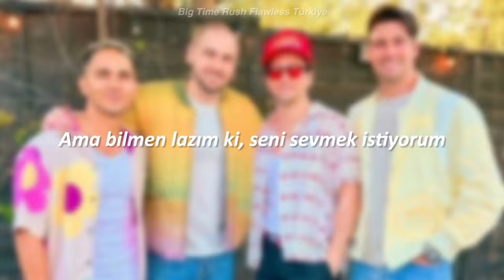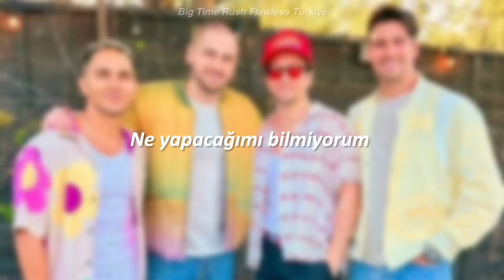Big Time Rush - Learn To Love (Türkçe Çeviri)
BTR
big time rush songs, big time rush live, big time rush theme song, Big time rush
big time rush til i forget about you 1.7k
big time rush music sounds better with you 900
till i forget about you big time rush 900
count on you big time rush 800
if i ruled the world big time rush 800
big time rush elevate 800
big time rush meme 700
big time rush theme song lyrics 700
big time rush playlist 700
til i forget about you big time rush 700
music sounds better with you big time rush 600
big time rush if i ruled the world 450
all i want for christmas is you big time rush 450
big time rush jordin sparks count on you 400
big time rush til i forget about you episode clip 300
big time rush superstar 300
big time rush show me 300
big time rush windows down lyrics 300
big time rush all i want for christmas is you 300
big time rush topic 300
24/7 big time rush 250